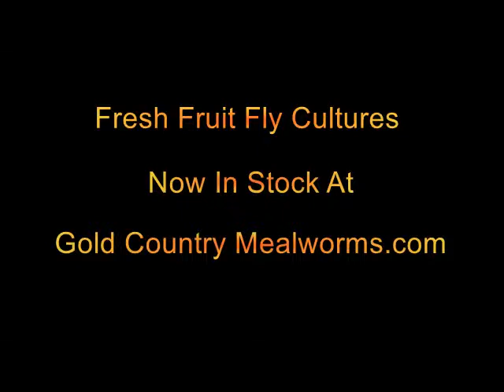Feeding dart frogs fruit flys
Feeding two of our dart frogs at Gold Country Mealworms some fruit flys from a fruit fly culture.